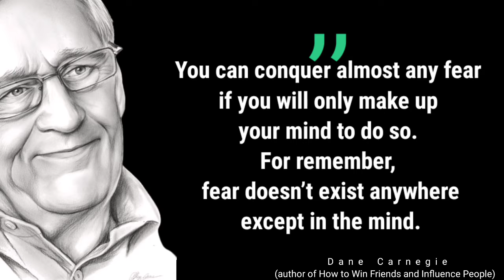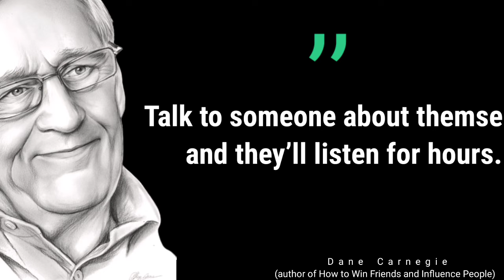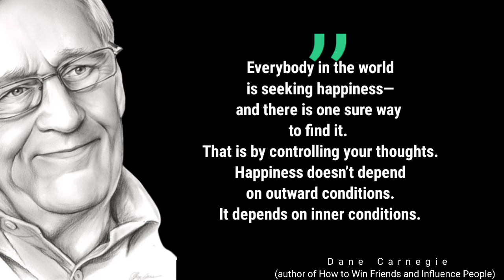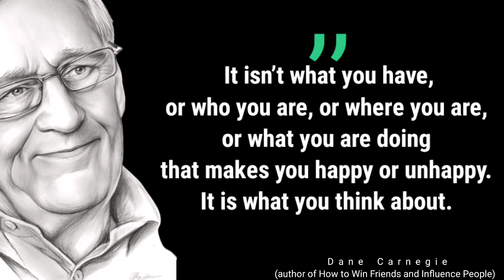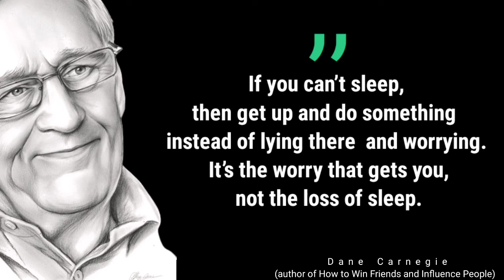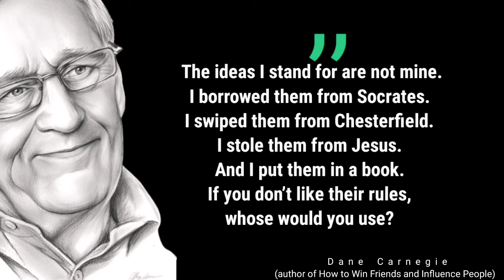25 Motivational Quotes About Success from Dale Carnegie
In this video, I'll show you Dale Carnegie 's 25 motivational quotes ।

Our some important video's:-

📸Add me on Instagram: @buzzquotesofficial

ABOUT MY CHANNEL:

Buzzquotes is a youtube channel about poetry and quotes. Our aim is to inspire the audience with short poems, words of wisdom and quotations. We aim to give a different perspective on everyday struggles and help our followers feel better about life in general.
Its purpose is to bring wisdom and inspiration from the different cultures, faiths and belief systems of the world.